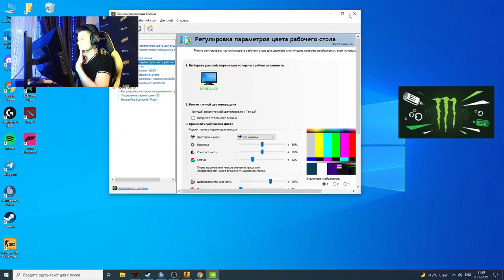B1t shows his nvidia CSGO settings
Daily clips from Csgo valorant and another esports.
Streamer react reactions clips.
Csgo major
Funny
watch now